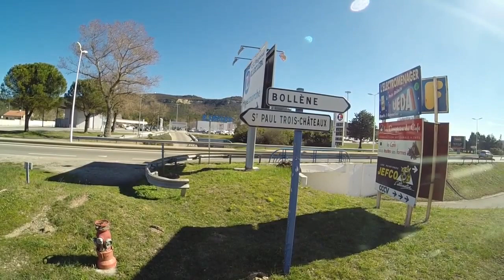51.Német-Spanyol fuvar part 2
Üdvözlet Mindenkinek!
Olyan hosszú lett ez a videó,hogy 3 részletben töltöttem fel. Gondoltam majd itt egyesítem őket de a szerkesztő azt írta  "Hosszabb mint 2 óra ezért töröljek belőle!". Megmaradt 3 darabban.